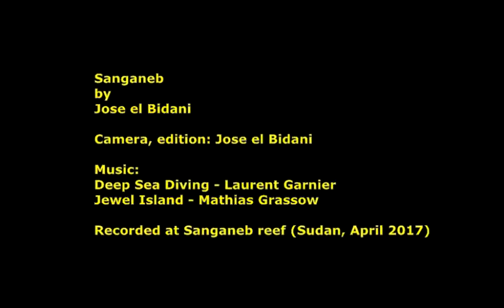Sanganeb Reef, Sudan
Sanganeb National Park in the Red Sea State in Sudan is one of the most spectacular reefs in the Red Sea. It also houses the highest lighthouse of this sea, with 54 meters of height.